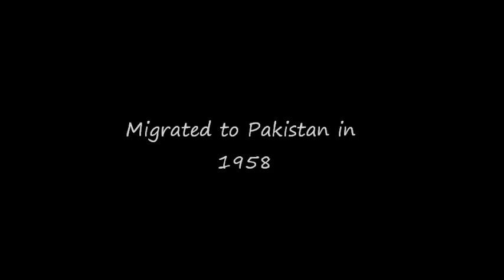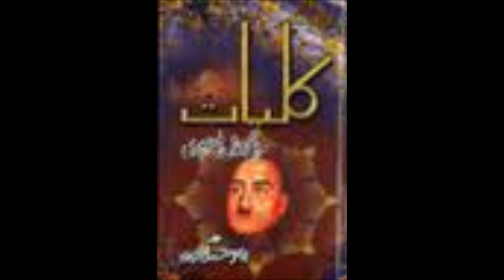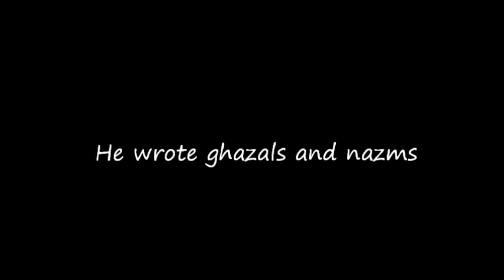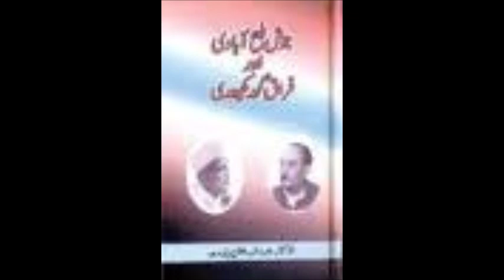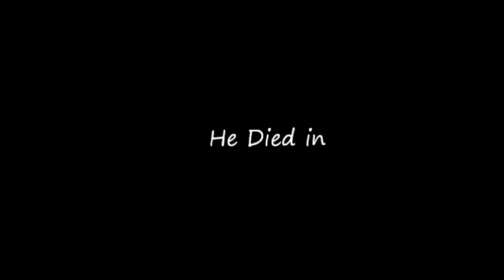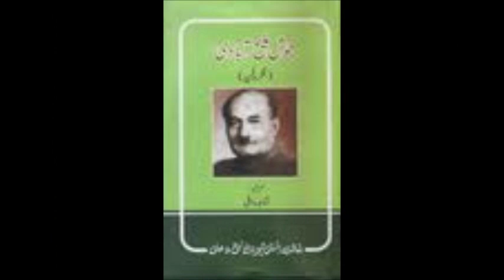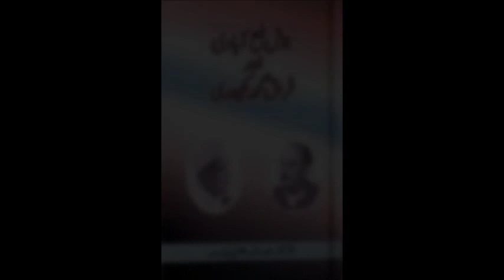Josh Malihabadi - Poet.wmv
Interview Of

Josh Malihabadi

Interviewed By

Shah Hasan Ata & Abdul Hameed Azmi

Interview Year

1974

This Interview is about Josh Malihabadi, where he talks about his work and tells us how he started writing peotry at a very early age. He also converyed his messaged by saying how hard it is for the people to understand his poetry in present.

In this Interview he defines his poetry in depth.